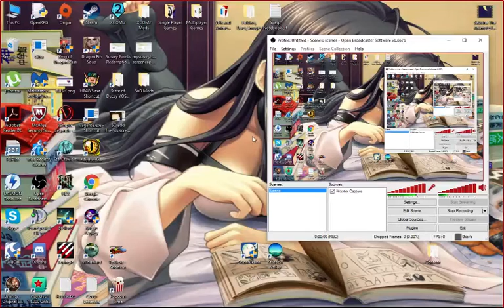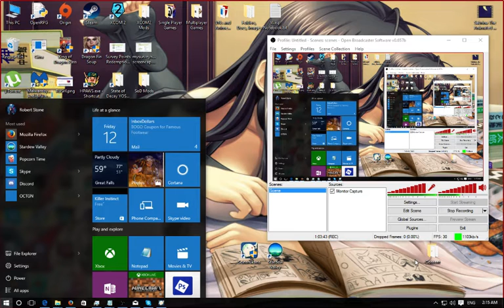Let's Play Seinarukana (Blind) Part 170